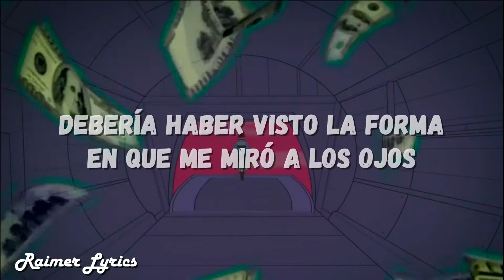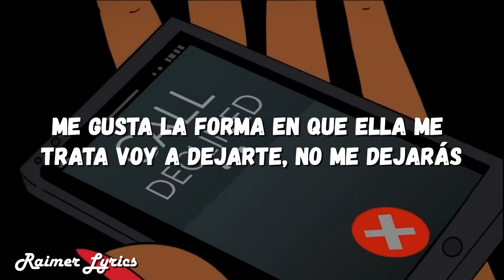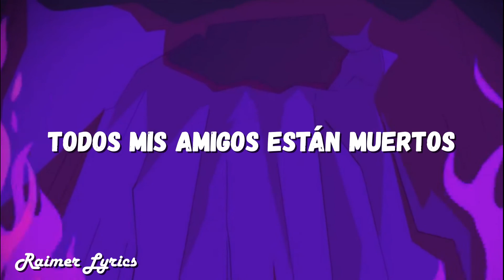Lil Uzi Vert - XO TOUR LIFE [Traducida - Español]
Mira la descripcion!!
▶Artista/s:  @LILUZIVERT
▶Cancion: XO TOUR LIFE
▶Tipo: Lyrics.

◾Español: Canal donde encontraras todo tipo de canciones en letras y de todo genero en ingles y español etc. Si quieres saber cualquier musica en letra, Este es al mejor canal que veras en Youtube.

◾Ingles: Channel where you will find all kinds of songs in lyrics and of all genres in English and Spanish etc. If you want to know any music in lyrics, This is the best channel you will see on Youtube.

CORO EN INGLES:

Realmente no me importa si lloras
En realidad, nunca debiste mentir
Debería haber visto la forma en que me miró a los ojos
Ella dijo: "Cariño, no tengo miedo de morir"
Empujame hasta el borde
Todos mis amigos están muertos
▶ ᴠɪᴅᴇᴏ ᴇᴅɪᴛᴀᴅᴏ ᴘᴏʀ _ ʀᴀɪᴍᴇʀ ʟʏʀɪᴄꜱ 📋
▶ ᴠɪᴅᴇᴏ ᴇᴅɪᴛᴇᴅ ʙʏ _ ʀᴀɪᴍᴇʀ ʟʏʀɪᴄꜱ 📋